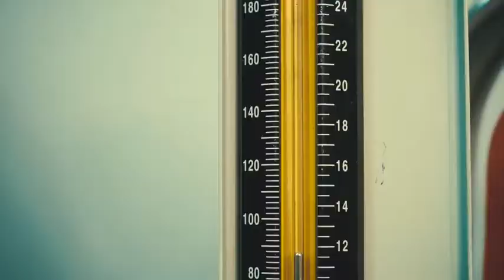Gmers medical college sola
Fav place